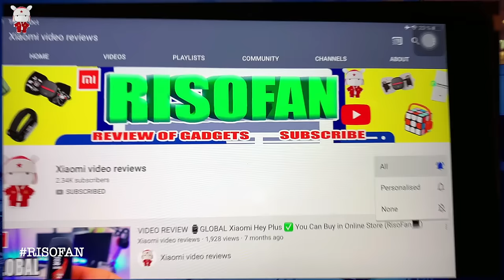Xiaomi 4 Channel 433MHZ Remote Control Garage Gate Door Opener Duplicator Clone key.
🔸Xiaomi 4 Channel 433MHZ Remote Control Garage Gate Door Opener

Xiaomi Best Stores:

🥇SMARTMI MIJIA Store

🥇Mi 888 Store

🥇Real-xiaomi Store